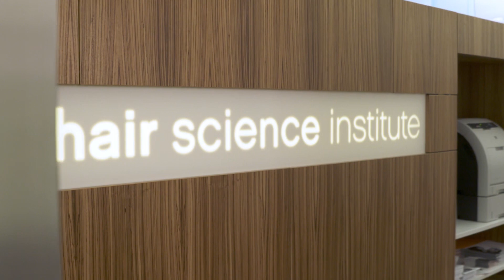Wat maakt HaarStamcel Transplantatie zo uniek? Hair Science Clinic Maastricht & Amsterdam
Medio november 2019 was Hair Science Clinic te gast in het programma 'HOW IT'S DONE ' van RTLZ. Dr. Coen Gho legt precies uit, hoe de gepatenteerde verfijnde HaarStamcel Transplantatie werkt. En wat deze haartransplantatie techniek zo bijzonder maakt ten opzichte van de reguliere FUE en FUT haartransplantatie methoden.

Hair Science Clinic is onderdeel van Hair Science Institute, met klinieken verspreid over de hele wereld. Het institute is al meer dan 25 jaar een internationale autoriteit op het gebied van haar, haarstamcellen en tissue engineering. In samenwerking met universiteiten en academische ziekenhuizen ontwikkelde ze diverse nieuwe therapieën en behandelingen voor haarziekten en brandwonden.

Meer weten over HaarStamcel Transplantatie?